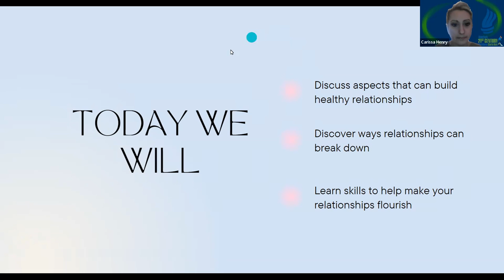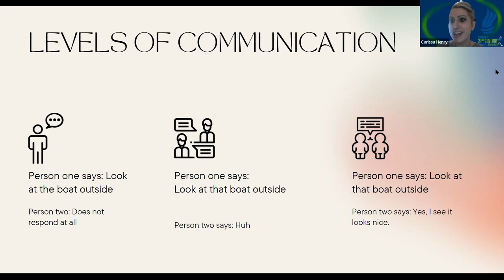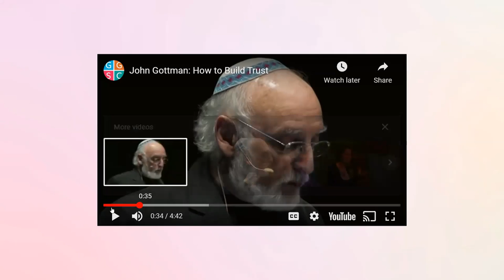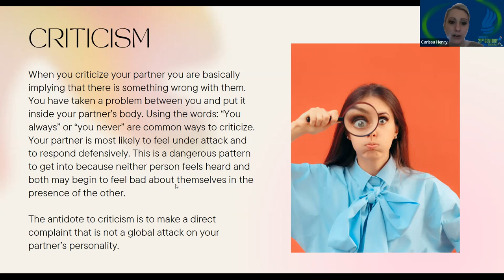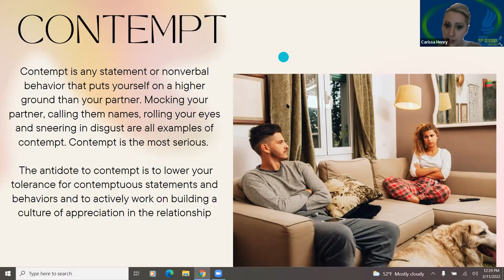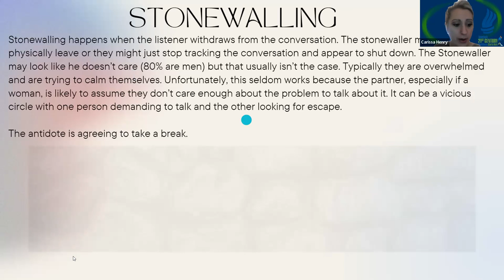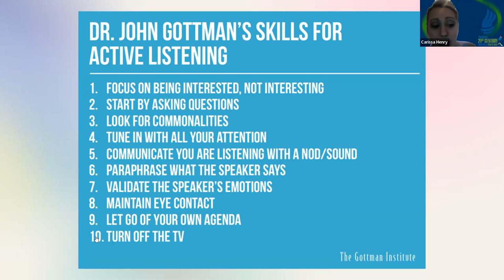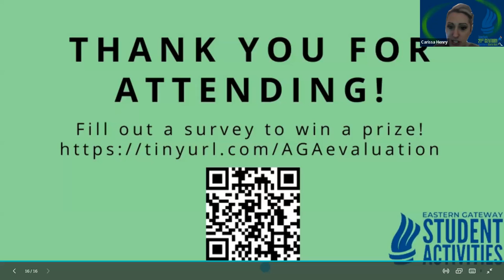ALLI-Gator Academy Workshop Healthy Relationships